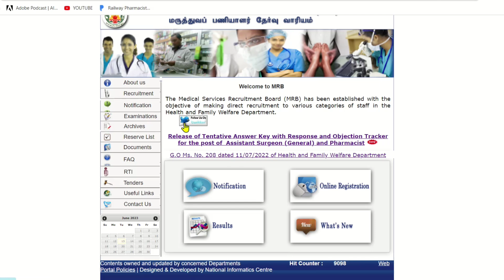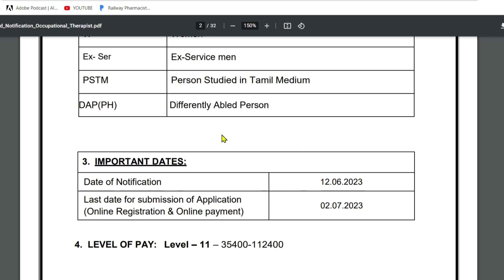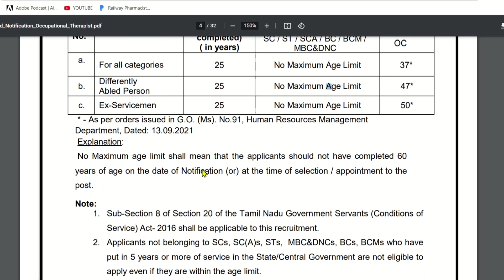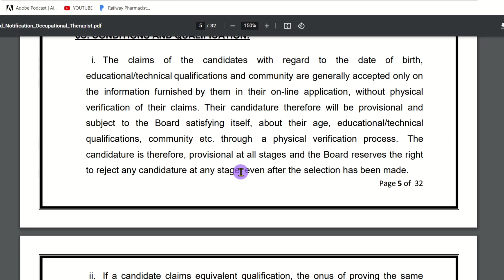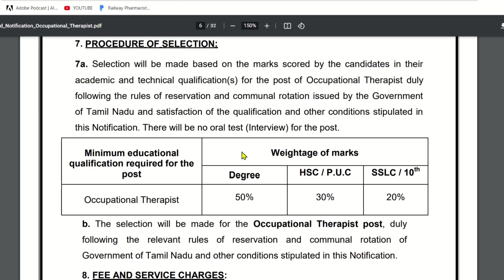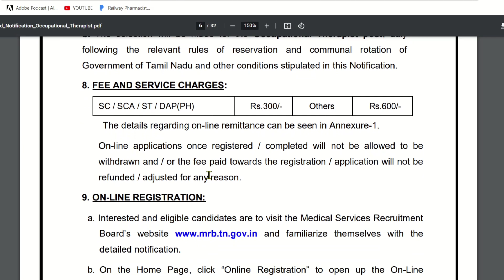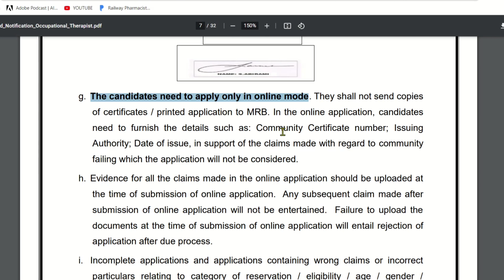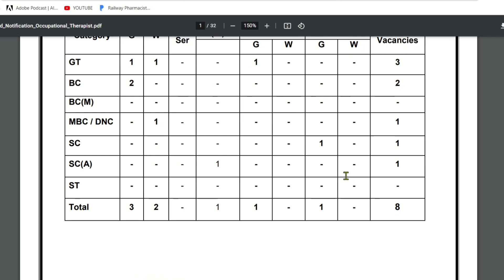MRB Occupational Therapist Jobs Vacant 2023 | Registrations Open | How to Apply